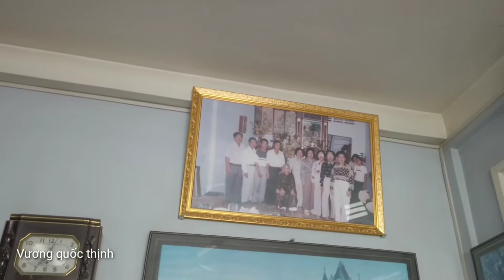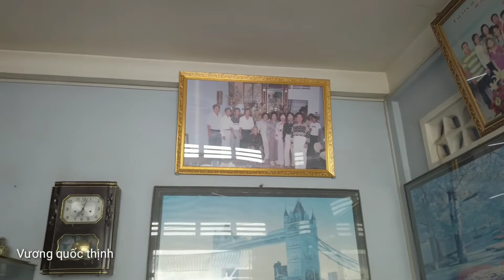Đám giỗ Ông Cốc của Thịnh...12/6/2022...nhầm 14/5/2022 Âm Lịch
Zalo của Thịnh bán gạo mong các bạn ủng hộ 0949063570.THỊNH.